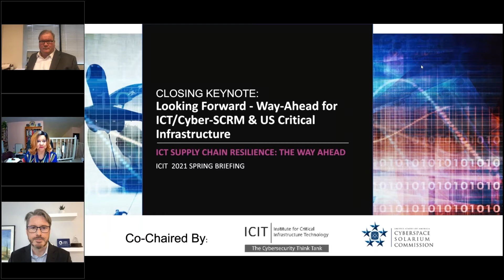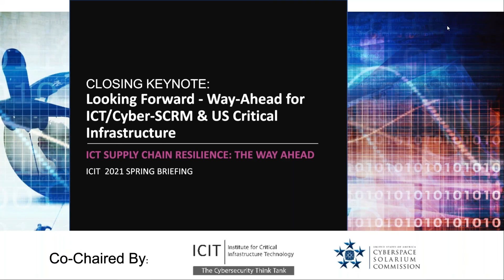Closing Keynote | Looking Forward - Way-Ahead for ICT/Cyber-SCRM & US Critical Infrastructure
This Solarium Commission Whitepaper on Supply Chain Security specifies five key and eight supporting recommendations to build trusted supply chains for critical ICT technologies, including guidance to conduct a public-private collaborative process to identify goods and materials critical to the continual function of the economy, society, and government. The paper also supports reinvigorating American high-tech manufacturing and innovation with partner nations to ensure continual availability of these goods and materials. In addition, the white paper recommends an approach to ensure that American and partner companies are able to compete with Chinese companies in domestic and global markets through the use of strategic government investment and instruments of the development community.